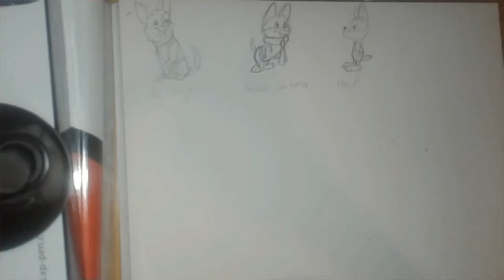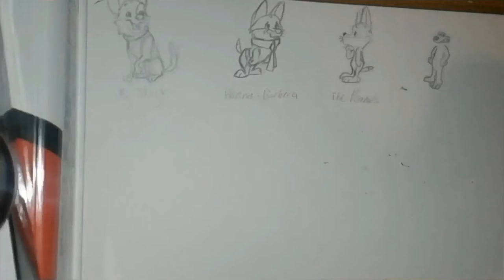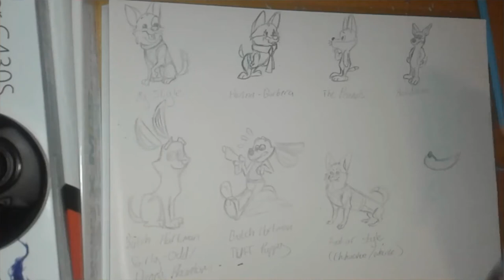Drawing Pip the Chihuahua in 8 Different Cartoon Styles!!!! (Part 2: Speedpaint)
Heyo everybody, my name is Kayz and today we will be
looking at a speedpaint of me drawing my dog, Pip the Chihuahua, in 8 different cartoon styles. These cartoons styles are my own style, Aardman's style, Butch Hartman's Fairly Odd Parents/Danny Phantom style, Butch Hartman's T.U.F.F. Puppy style, The Avatar (The Last Airbender and Legend of Korra) franchise style, Hanna Barbera's style, The Peanut's style and finally, the 1930's Rubber Hose Style cartoon style.

Have any suggestions? Want me to draw a thing?

I hope you enjoy and God bless! :D